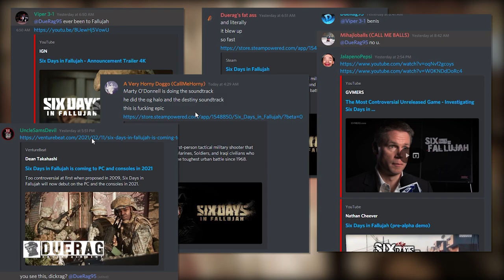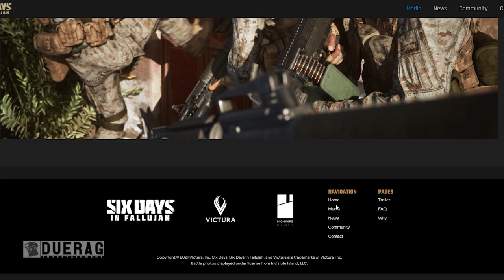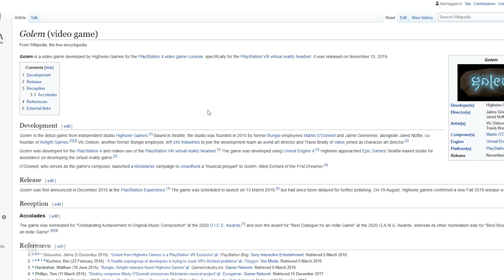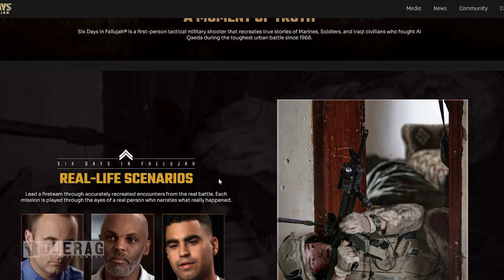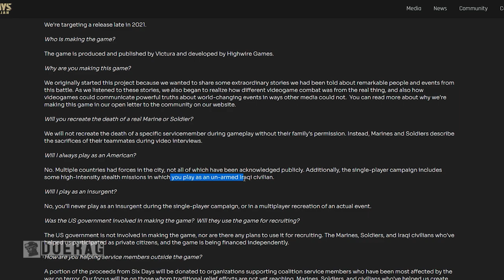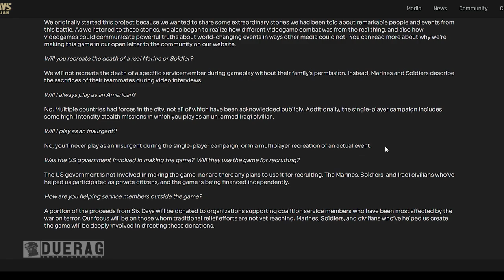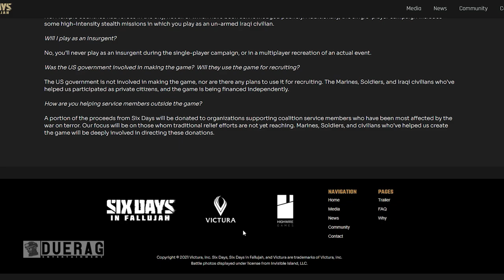SIX DAYS IN FALLUJAH - One Of The Most Controversial Unreleased Games Is Releasing in 2021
What is Six Days In Fallujah?

Victura and Highwire Games today announced Six Days in Fallujah, a first-person tactical military shooter based on true stories from the Second Battle for Fallujah in 2004, coming to PC and consoles in 2021. Originally announced by Atomic Games in 2009, Six Days in Fallujah returns with a new publisher, new developer and an all-new game from many of the core leadership team who created the original Halo and Destiny games.

Songs Used;

kyOresu (loli cover) - my gUwUy pretty like a girl (SHIBUYA // Chanel)